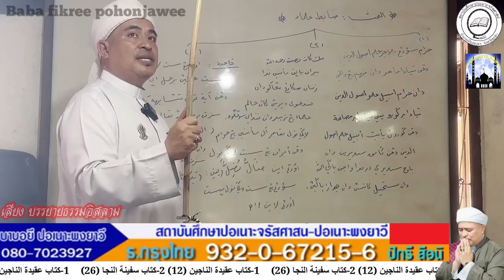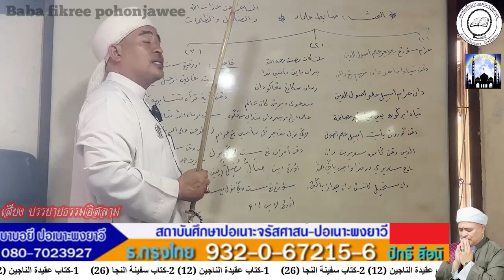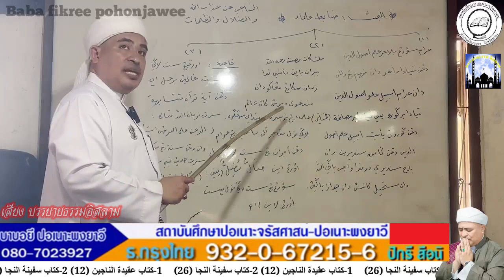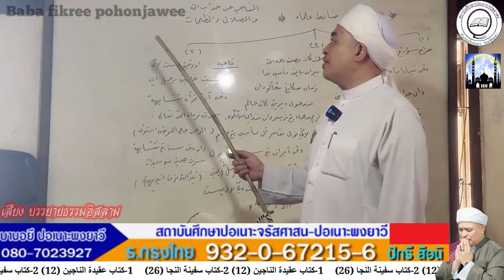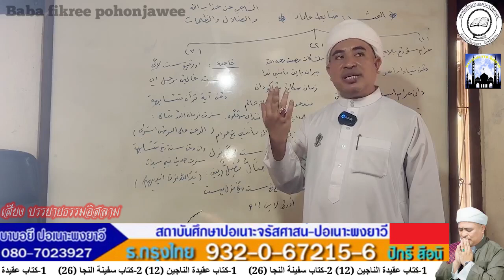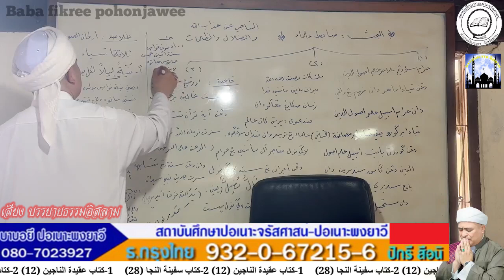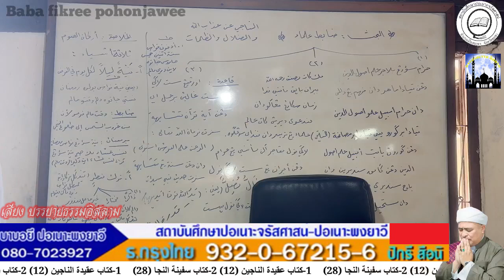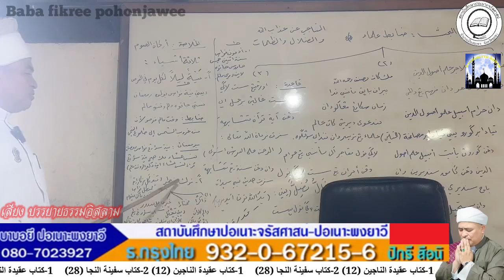[สอนกีตาบ] บาบอฟิกรี ปอเนาะพงยาวี 12-06-67 (บ่าย)